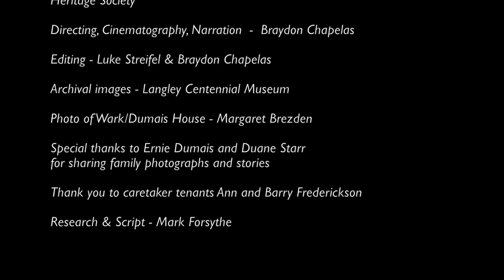Langley Heritage Society's Wark/Dumais House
Langley Heritage Society saved and preserved this classic farmhouse in 1987. The students at Brookswood Secondary School's Backstreet Studios created a video about one of Langley's oldest homes, now an historic centrepiece on the Kwantlen Polytechnic University Campus.

Produced by Backstreet Studios, Brookswood Secondary School and Langley Heritage Society

Directing, Cinematography, Narration - Braydon Chapelas

Editing - Luke Streifel & Braydon Chapelas

Archival images - Courtesy of Langley Centennial Museum

Photo of Wark/Dumais House - Margaret Brezden

Special thanks to Ernie Dumais and Duane Starr for sharing famiy photos and stories

Thank you to caretaker tenants Ann and Barry Frederickson

Research & Script - Mark Forsythe